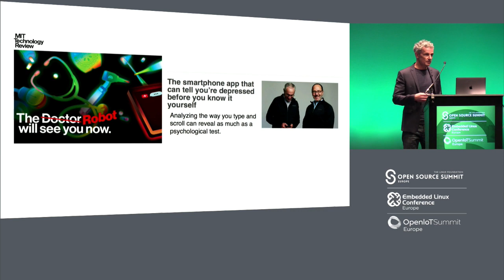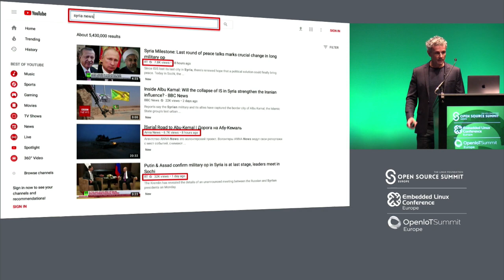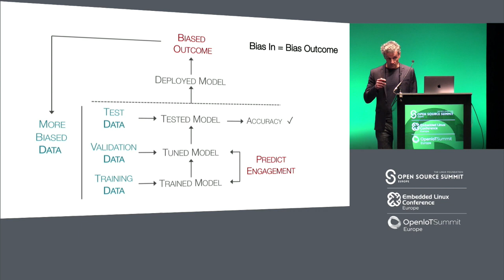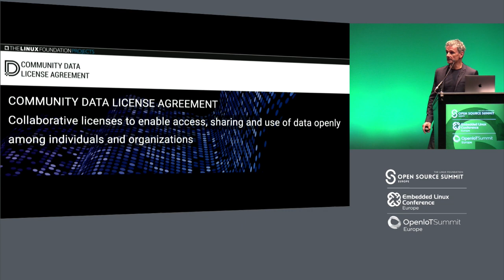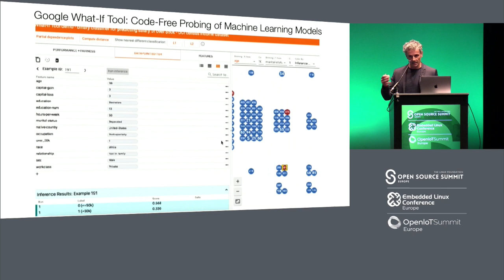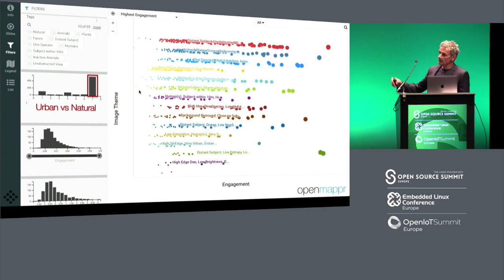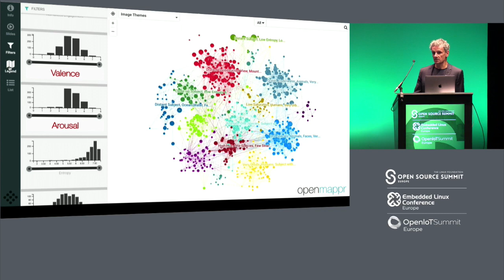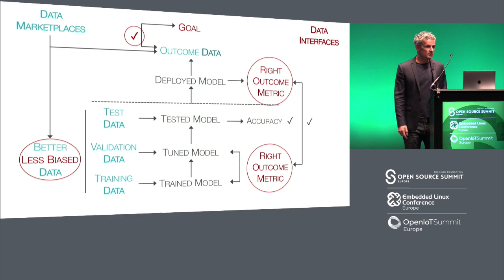Keynote: The Future of AI is Data...In More Ways than You Think - Eric Berlow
Keynote: The Future of AI is Data...In More Ways than You Think - Eric Berlow, Co-Founder, Chief Science Officer, Vibrant Data Inc.

About Eric Berlow
Eric Berlow is an ecologist and network scientist who co-founded Vibrant Data, a data science and data visualization company that was acquired by Rakuten Inc. Berlow is internationally recognized for his research on ecological complexity – with articles in Nature, Science, and the Proceedings of the National Academy of Sciences that have received Thomson Reuter’s Most Highly Cited Papers awards. His two talks on TED.com on finding hidden patterns in complex data have received over 2 million views. Prior to Vibrant Data, Berlow was the director of the University of California’s first science institute inside Yosemite National Park, which focused on facilitating data-driven decisions for protecting natural ecosystems. Berlow has received a TED Fellowship, a TED Senior Fellowship, an Alexander von Humboldt Fellowship, and a National Science Foundation Post-Doctoral Fellowship. He was named one of the Top 100 Creatives by Origin Magazine. Berlow holds a B.A. in Biology from Brown University and a Ph.D. in Ecology from Oregon State University.